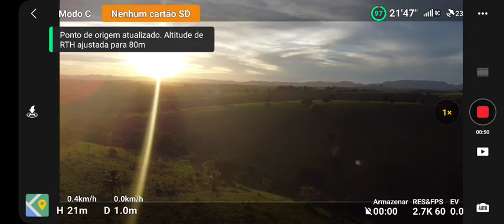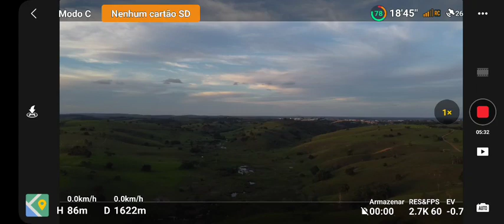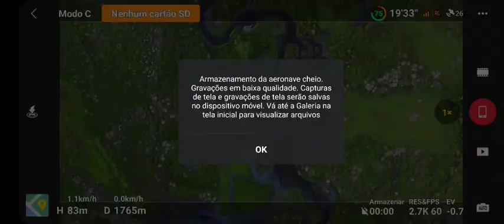que vou inesperado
drone DJI MINI 2. ,,,Llink ,